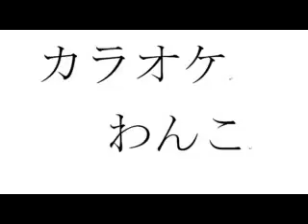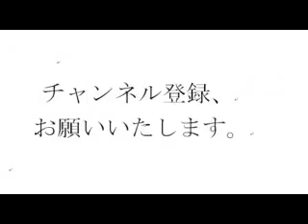カラオケわんこ ビリーブアゲイン